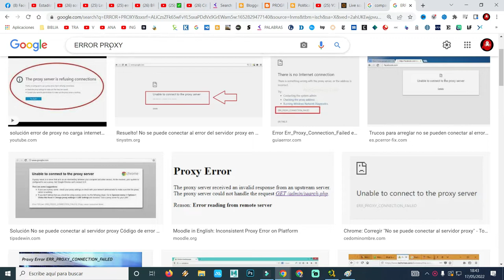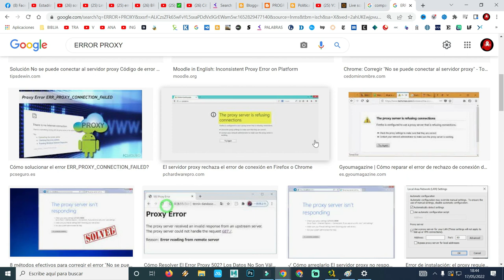✅ SOLUCION ERROR DE PROXY en Google CHROME, FIREFOX MOZILLA, EDGE, OPERA 2022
✅ SOLUCION ERROR DE PROXY en Google CHROME, MOZILLA, EDGE, OPERA FIREFOX 2022
también pueden donar a este enlace